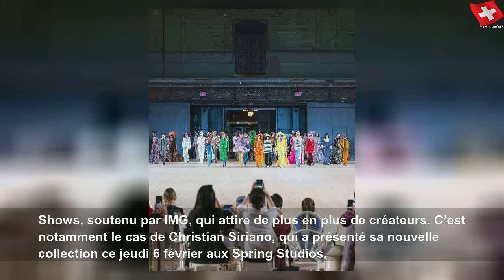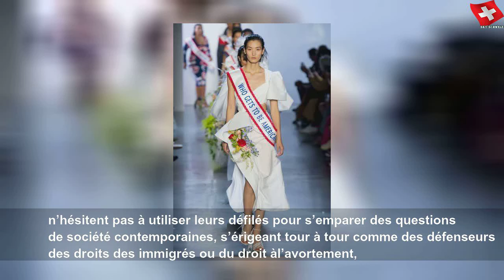La Fashion Week de New York est-elle en danger ?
La Fashion Week de New York est-elle en danger ? | Sky Suisse Lifestyle
À peine commencée, la Fashion Week de New York est déjà dans la tourmente. Prévue du 7 au 11 février, elle est pourtant désertée par de plus en plus de créateurs, qui décident de faire défiler leurs collections automne-hiver 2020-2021 dans d’autres villes. Explications.